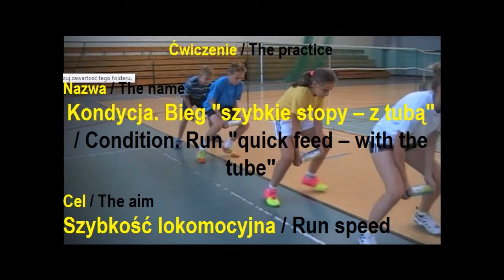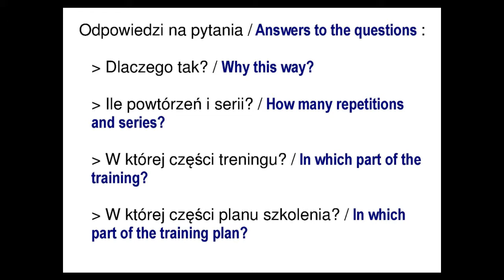K11 Kondycja. Bieg "szybkie stopy - z tubą" / Condition. Run "quick feed - with the tube"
Szybkość lokomocyjna / Run speed